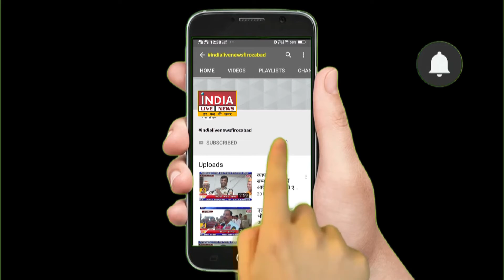फ़िरोज़ाबाद : शादी समारोह में मारपीट, मचा हड़कंप